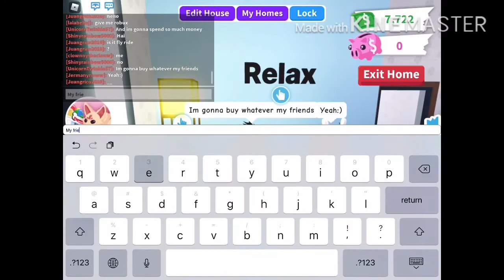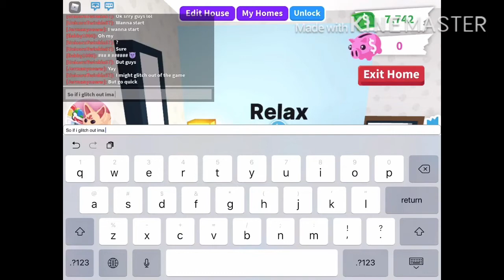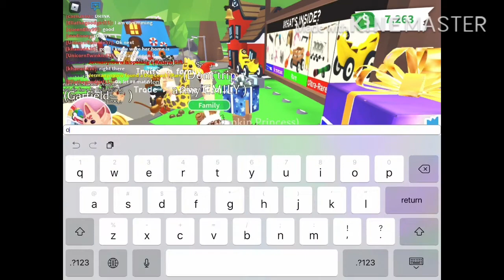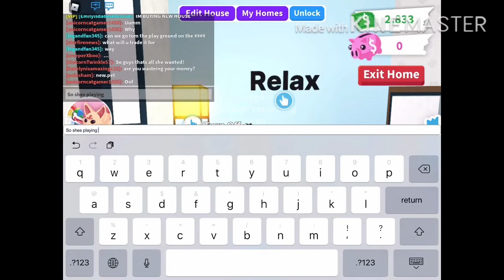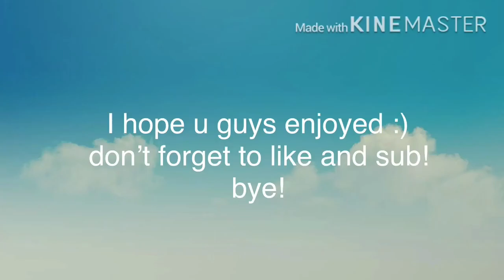BUYING WHATEVER MY FRIEND TOUCHES IN ADOPT ME! || Roblox || Pumpkin Princess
hi my pumpkins! here’s all the info!

so if u haven’t subbed yet, sub now!

like and sub for a piggy series!

more roblox soon!

so I was playing with my friend Jermanynoww (Emily)

so I’m broke now ;(

like and sub = rich pumpkin princess

also, I’ve posted a vid yesterday aka my last vid,
here it is if u wanna watch it!

~from pumpkin Princess